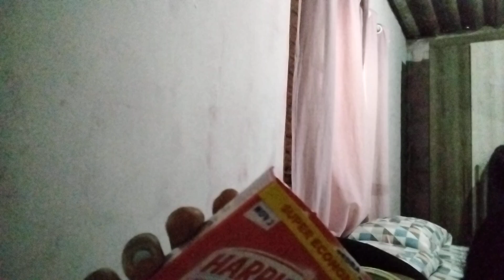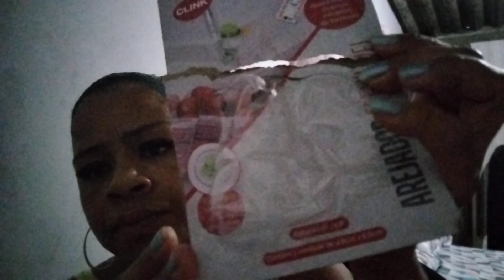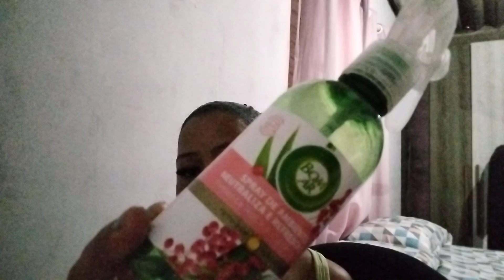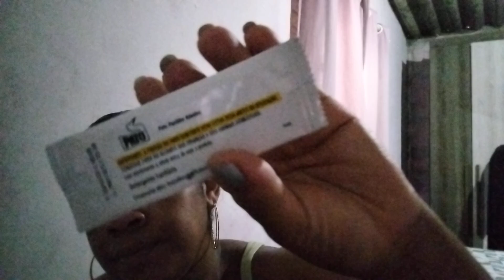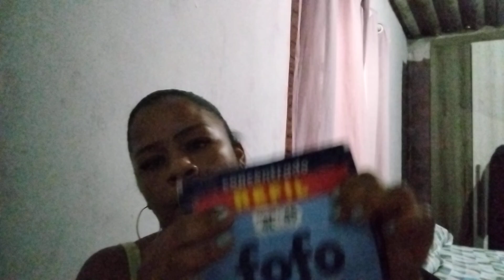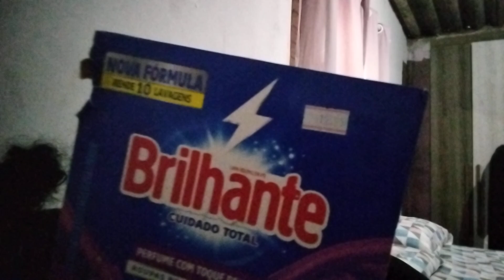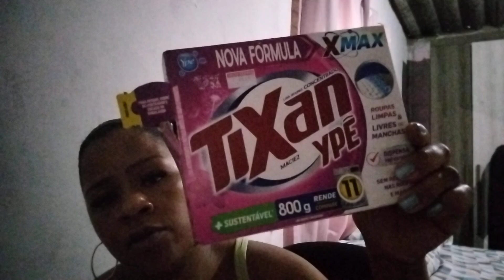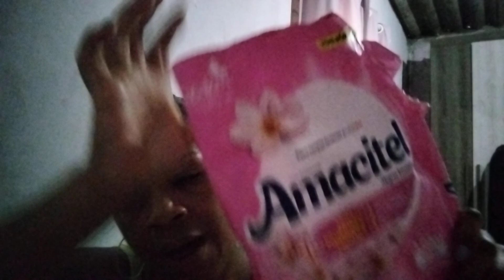acabados do lar produtos de limpeza